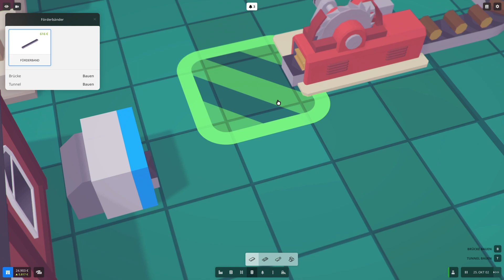Voxel Tycoon #11 Förderbänder und Sägewerk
Let´s Play Strategie und Simulation